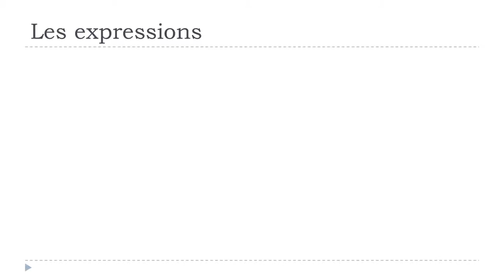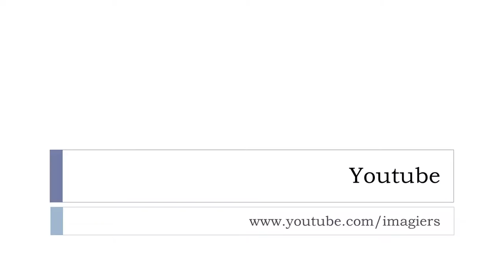Lær fransk # 1 expression # avoir hâte de faire quelque chose